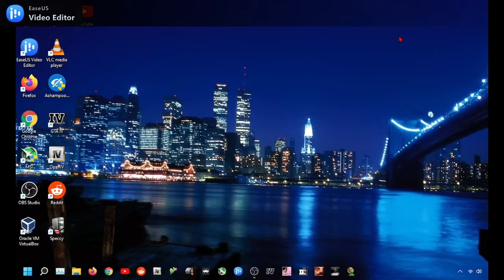Hello Neighbor Gameplay On Windows 11